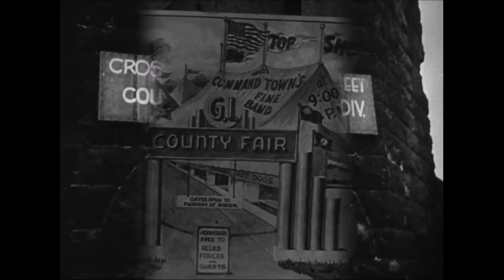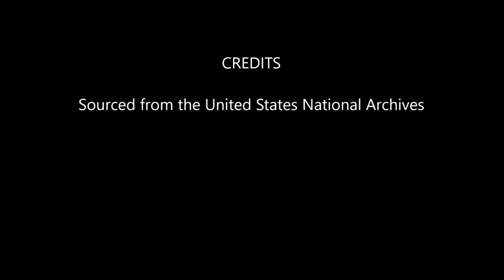Welcome Home Documentary on GI's Returning from WWII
This documentary produced in 1945 focuses on the return to civilian life of the millions of veterans returning home from WWII. Clips of this documentary were used in Episode 5 of the 2021 Amazon Prime tv series Them.